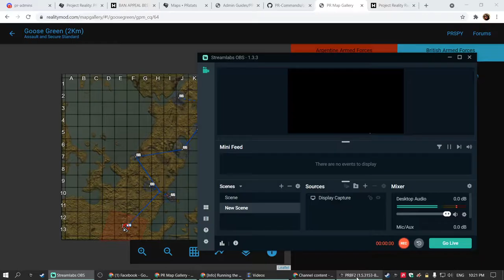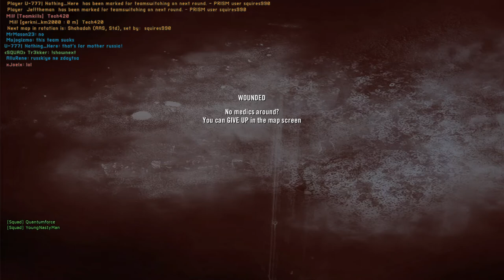I still don't really know how to play AR Project Reality Full Round Tactical Gameplay 2021 08 15 22